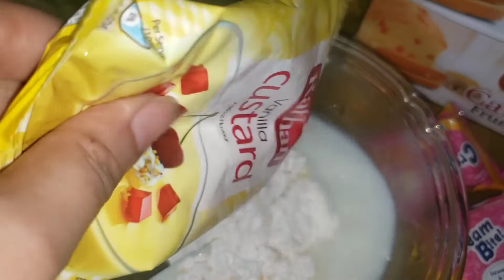My Evening Routine by easy life idea vlog|Ghiya Gosht Recipe|Custard Recipe|Dessert Recipe